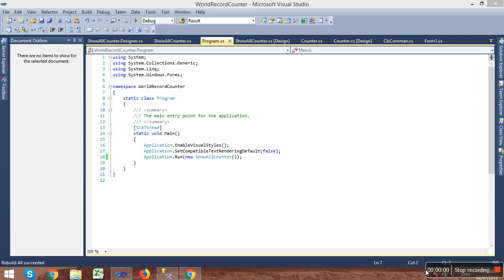Consolidated Counter For All Counters